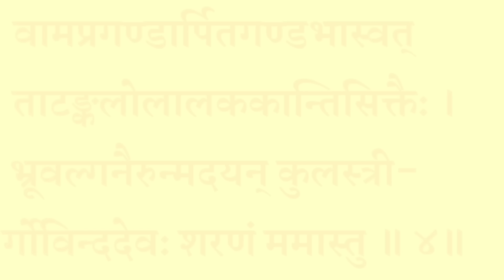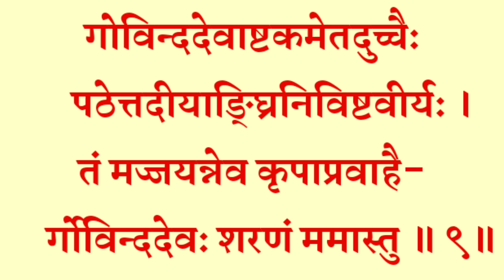गोविन्द द्वादशी में जरूर सुनें|| गोविंद देवाष्टकम्| Govind Devasthanam| सभी कामनाओं की पूर्ति के लिए